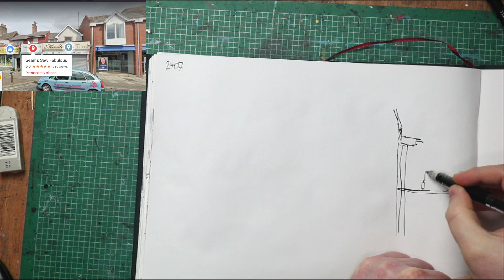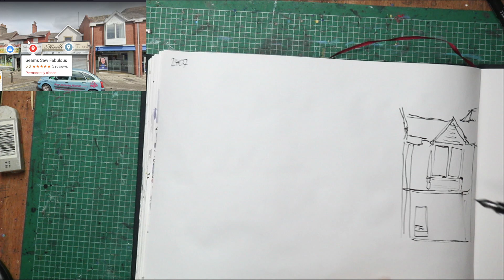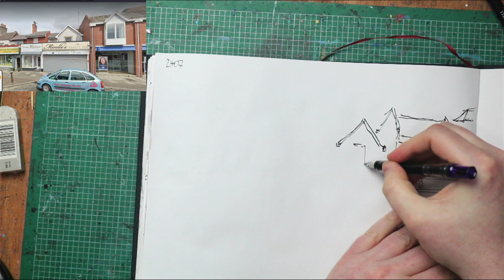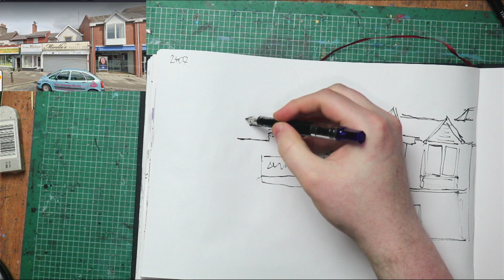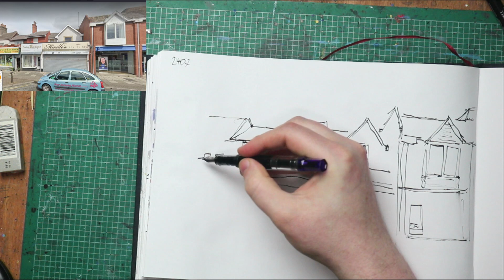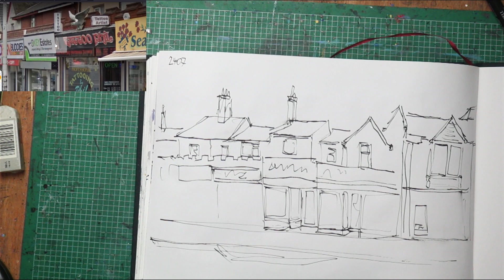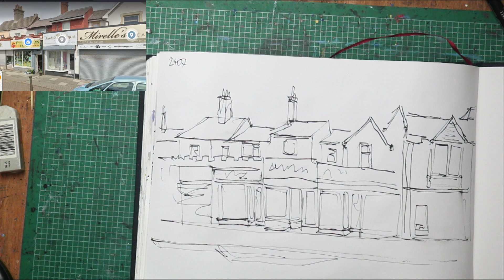Working quietly in sketchbook landscape painting 156 Shops on Poulton Street Fleetwood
Working in my A4 Sketchbook, I don't have a preference for sketchbooks, usually, whatever I can pick up affordably, this one is an Indigo Sketchbook by Artway. (Not sponsored)

Painting the Shops on Poulton Street, Fleetwood